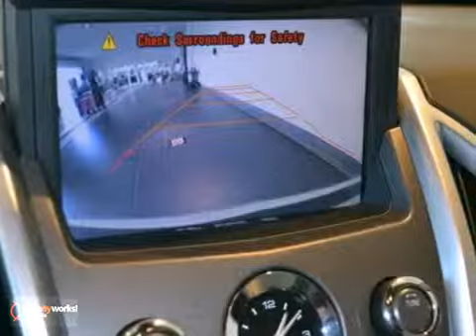2010 Cadillac SRX C2605A in Norwood Boston, MA - SOLD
SOLD -  SOLD - If you are looking for real value on a great used car, Cadillac of Norwood invites you to call and make an appointment...